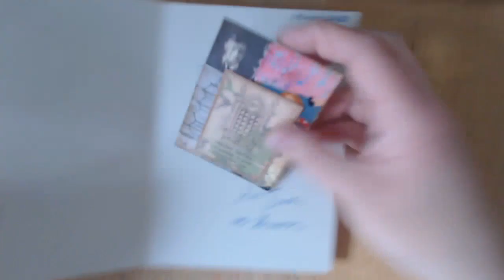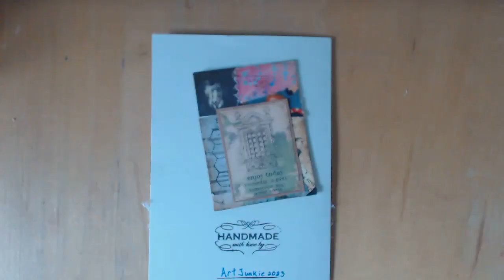Incoming! Card and ATC from @artjunkie Shannon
Incoming ATC swap from Shannon @ArtJunkie

If you would like to take part in wsatcswap please visit @woollysteph

This video is not "made for kids" but is a family friendly video.  It does not contain explicit content or foul language.  It is not directed at children and is intended for an adult audience.  I do not collect data from viewers.  Any product placement is always marked as such.  Ultimately, I feel it is up to the parent or guardian of a child 13 or under, to decide if they are happy for them to watch this video.